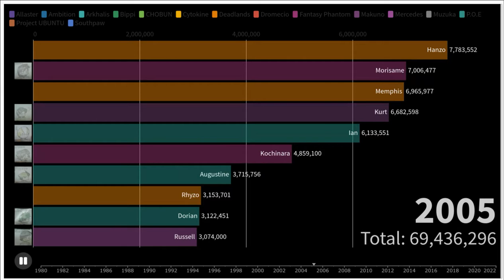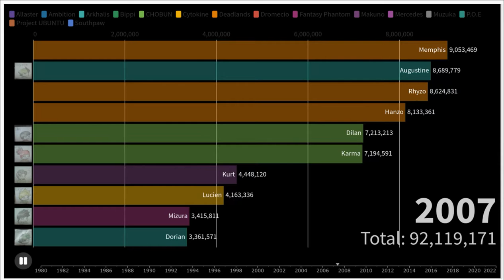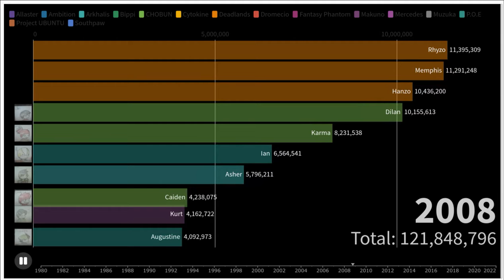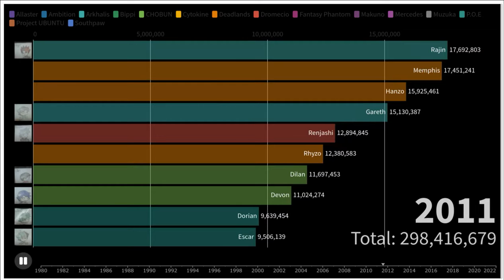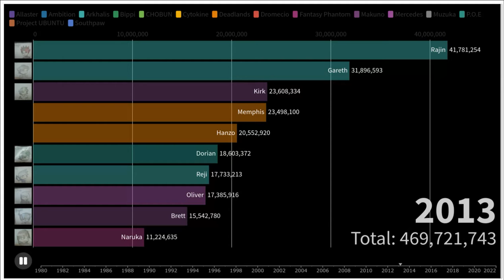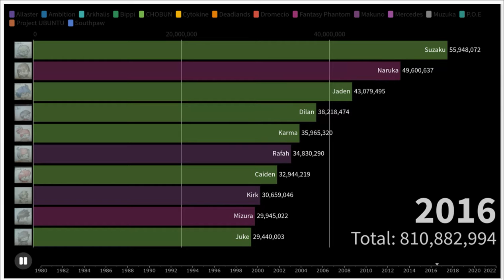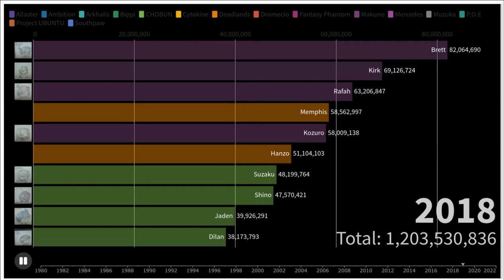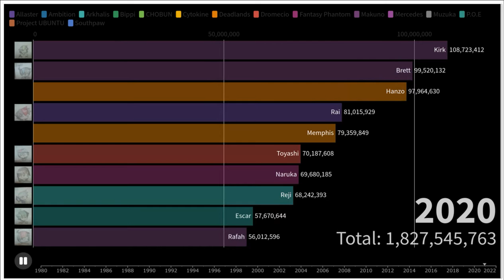Russell's Most Popular Characters 2004-2022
basically everything my mind picks up and meshes together.
sorry fr no uploads
also, nothing in these videos are real. i made these for fun.